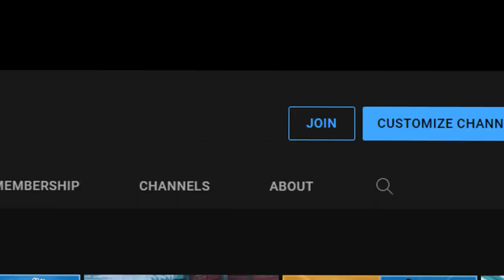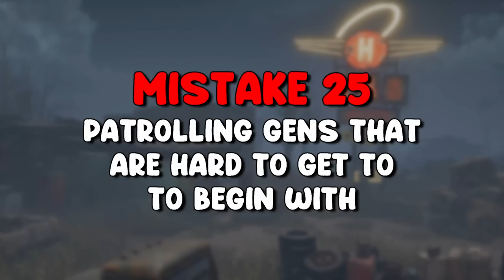30 Common MISTAKES Killers Make - Dead by Daylight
Here are 30 common mistakes that I see new killers make in Dead by Daylight!

Fix these 30 things and you will become a much better killer! :)

About Dead by Daylight:
Dead by Daylight is a multiplayer (4 vs 1) horror game where one player takes on the role of the savage Killer, and the other four players play as Survivors, trying to escape the Killer and avoid being caught and killed.